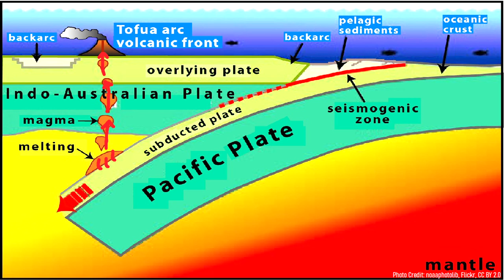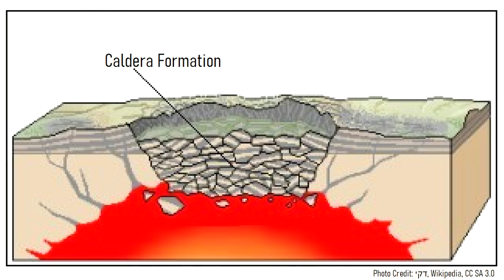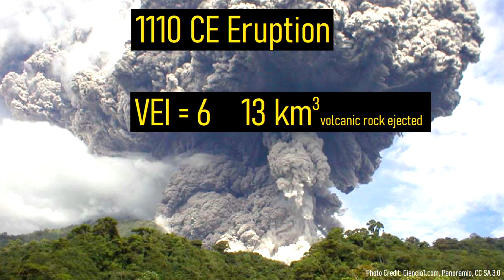The Active Volcano in Tonga; Tofua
The recent highly explosive eruption of Hunga Tonga Hunga Ha'apai has brought additional attention to other volcanoes in the nation of Tonga. One of these other volcanoes is in fact erupting right now and has been erupting ever since October 2nd of 2015. The volcano I am referring to is known as Tofua, which produced two geologically recent eruptions an order of magnitude larger than what the Hunga Tonga Hunga Ha'apai volcano produced on January 15th. This video will discuss this lush island volcano and discuss just how recently its last major explosive eruption occurred.

0:00 Another Volcano is Erupting in Tonga
0:37 Tofua's Location
1:02 Geologic Setting
1:22 Geologic History
2:20 Caldera Forming Eruptions
3:04 Recent Volcanic Vents